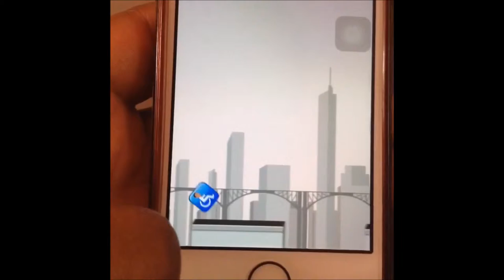≪神面≫BEST OF FUNNIEST VINE WORLD VIDEOS!! hahahahaha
Wanted to take a minute to give you guys a heads up on what the plans are with the channel. Looking forward to keeping you all in the loop as we move forward. Really excited to start getting some new stuff up here.
I laugh at God. To cherish the moment of miracle.
To smile can be obtained in as many people.
Please come and share.

kamiomo,funny,funniest,video,movie,tv,channel,relax,working out,favorite,systm,youtube video,youtube movie,